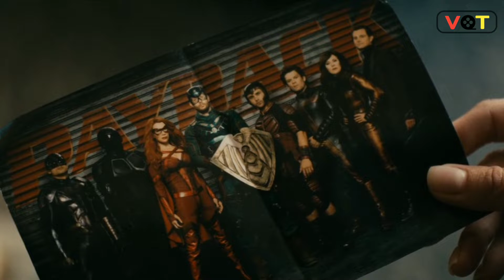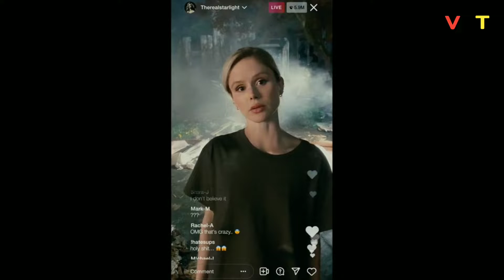Homelander vs Billy Butcher & Soldier Boy! The boys episode 6 : Herogasm ( Season 3 )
Hey folks this video is all about the Herogasm the 6th episode of the boys season 3.

Watch the full Video and let me know your thoughts in the comments and don't forget to subscribe the channel if you're new here, and give a like if you find the video interesting and share it with your friends.